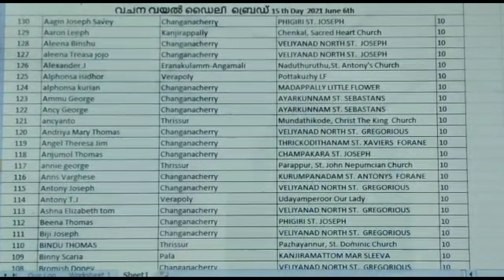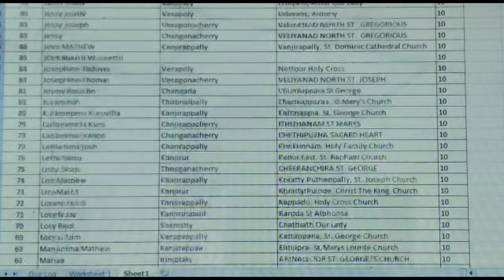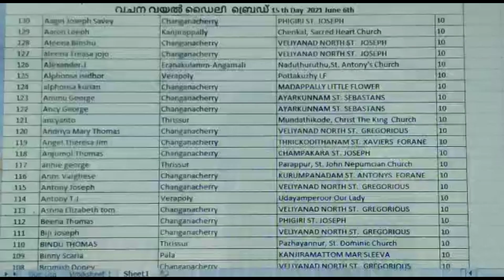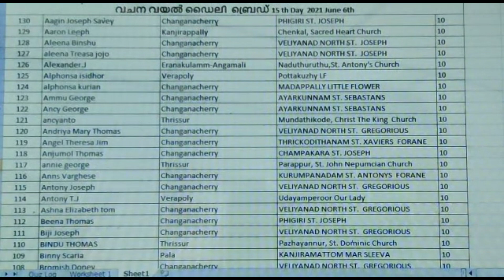Daily Bread 15/ വിജയി